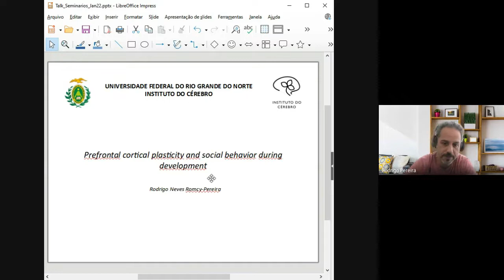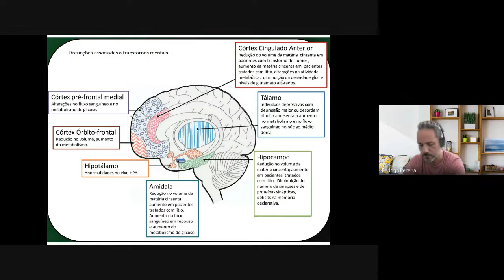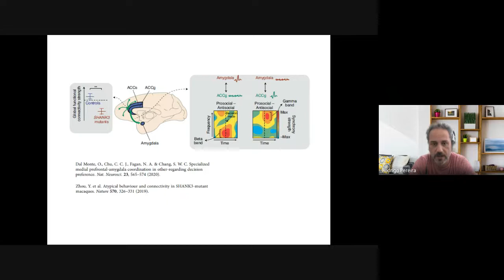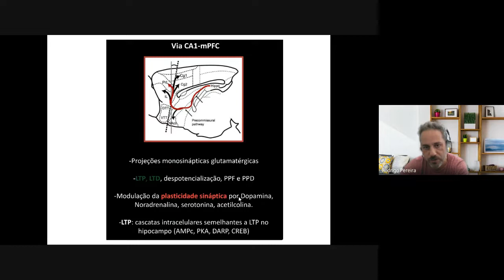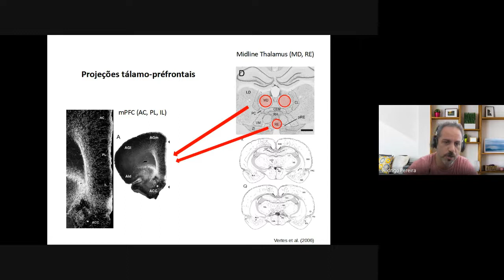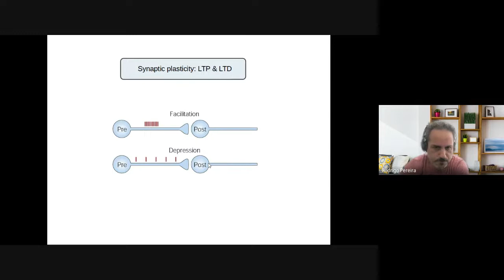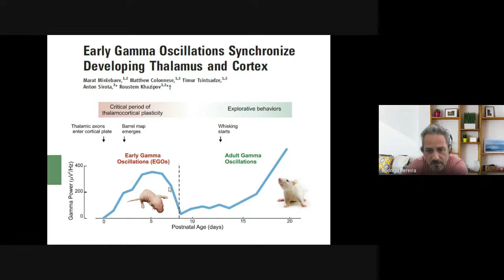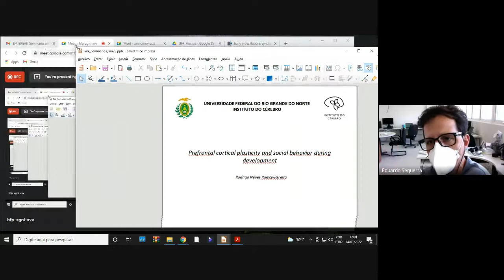Seminários em Neurociência: Prefrontal cortical plasticity and social behavior during development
Prof Rodrigo Pereira, ICe, UFRN

Abstract:
The communication between the hippocampus (HPC) and the prefrontal cortex (PFC) plays a critical role in cognitive, emotional and goal-directed behaviors. Of crucial importance for group cohesion and survival among rodents, the coordination of social behaviors requires the processing of social cues and emotional contexts through the animal's ability to identify the valence communicating signals (odor, tactile and vocalizations). HPC-PFC dysfunctions usually target these domains and are commonly present in mental illnesses, such as autism and schizophrenia. They are thought to be the result of abnormal neural circuit development with genetic and environmental causes. However, only recently, electrophysiological studies from rodents during postnatal development have unveiled prefrontal cortical patterns of activity in vivo. In this week's Seminar, I will go over some interesting studies on the development of neural circuits involved in social behavior."